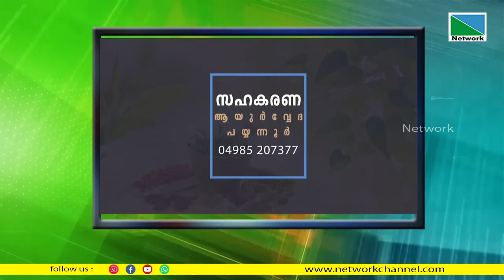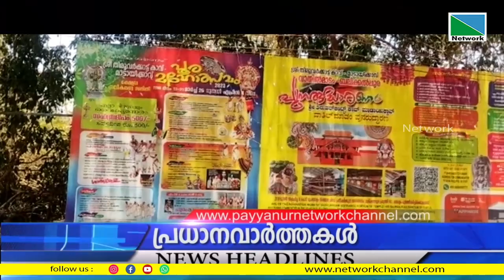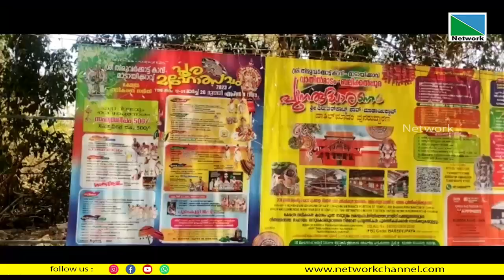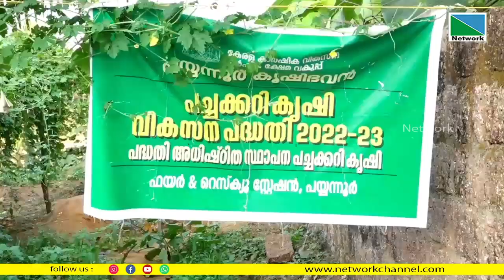25 MARCH 2023